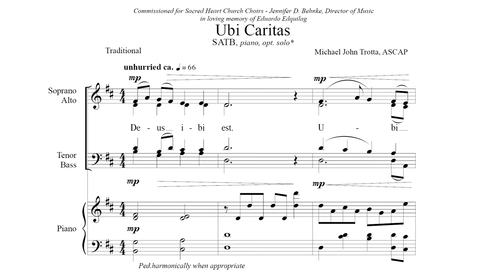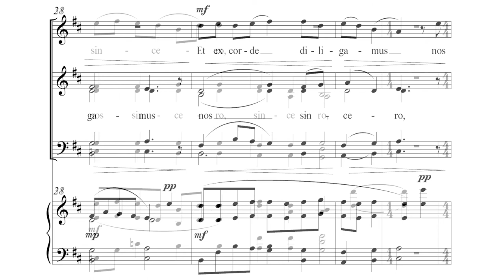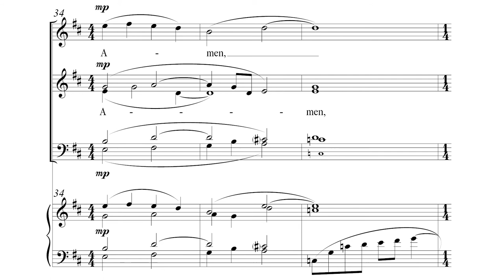Ubi Caritas | Michael John Trotta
The beloved Latin text is set in an elegantly simple a cappella texture with conservative ranges. Straightforward rhythms and moments of release create a tapestry of sound that surrounds the optional solo chant line, which may be sung by a soloist or performed by a C instrument. Beautiful modern harmonies and cluster chords create an artistic setting that is equally appropriate for service use or the concert stage. The two-part voicing is designed with a supportive piano accompaniment, though a stand-alone piano accompaniment is available to complement any of the voicings.